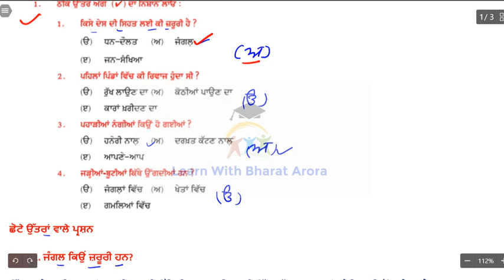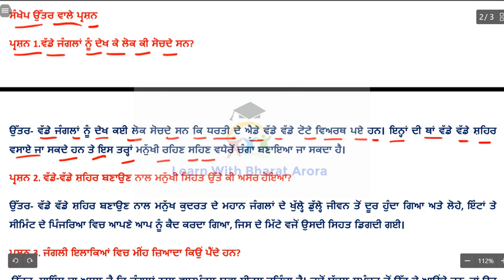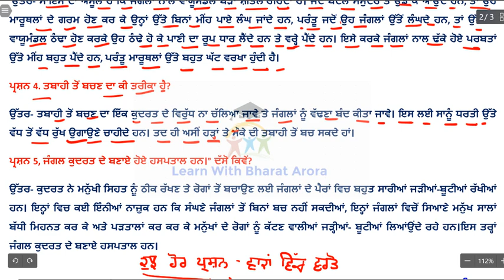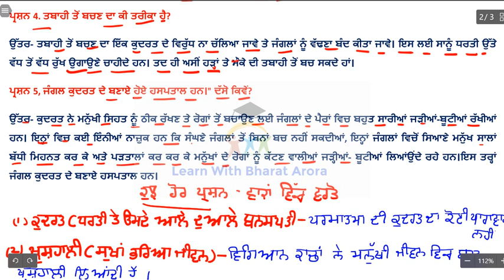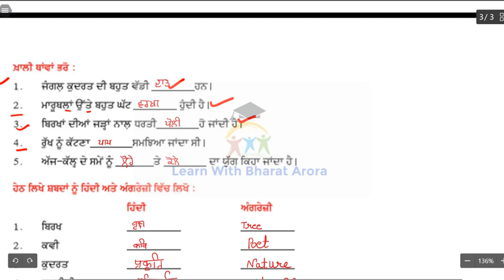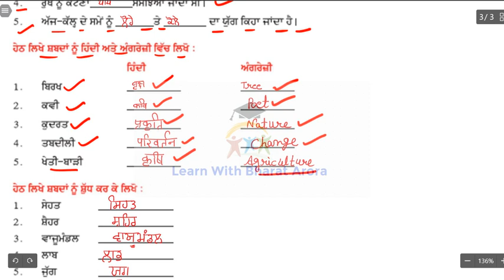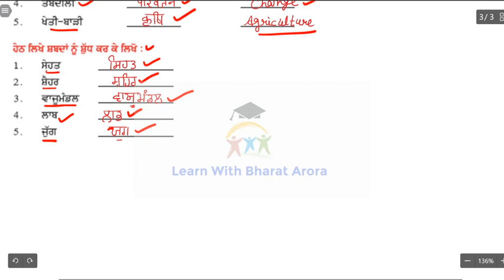class-8 punabi ch-2 Jangala de labh ਜੰਗਲਾ ਦੇ ਲਾਭ question answer